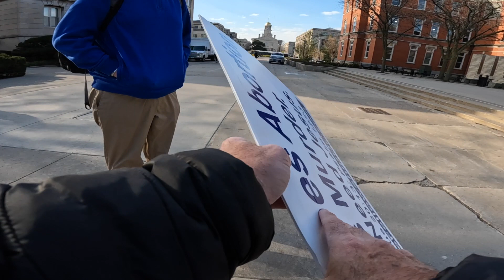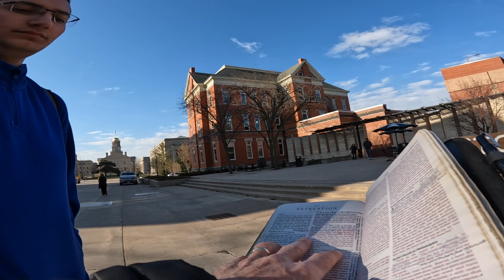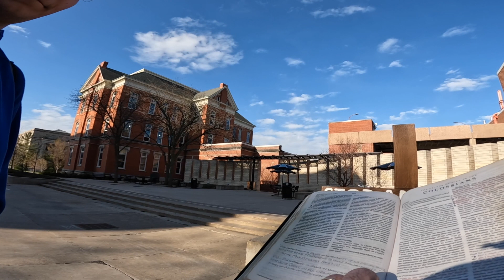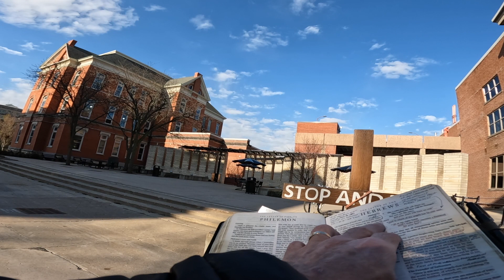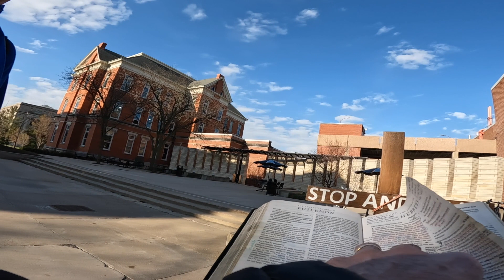Hawkeyes: JW Student is Introduced to the REAL Jesus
Tony stood on T. Anne Cleary Walkway, on the campus of the University of Iowa, holding a sign that read: "Abortion is Murder. You Need Jesus."

Among many conversations, Tony had the opportunity to talk to Adrian. Adrian is a member of the Watchtower Society (Jehovah's Witnesses). With an open Bible and Adrian reading along, Tony introduced Adrian to the real Jesus.